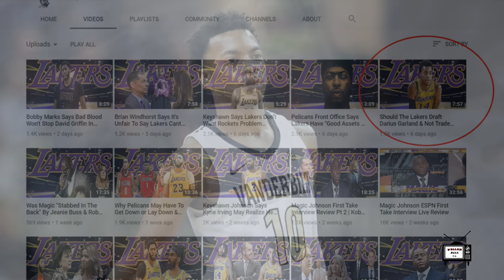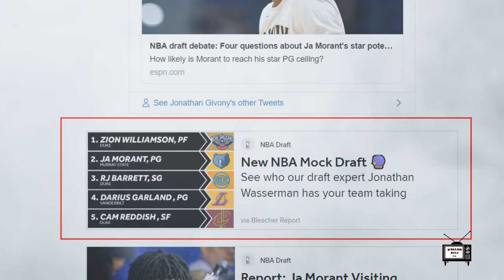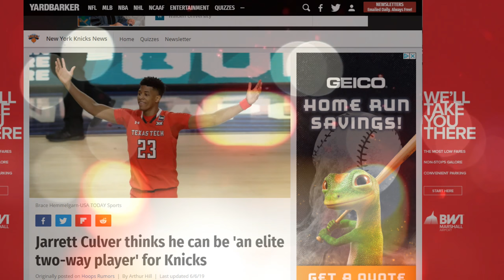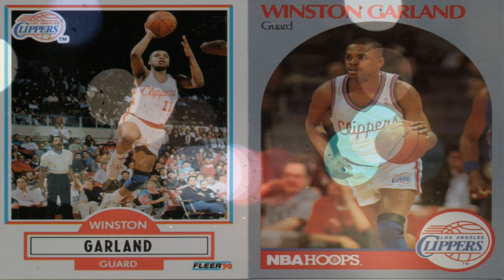Jarrett Culver,Cam Reddish,Hunter or Darius Garland - Who's The Final Piece To Lakers Dynasty?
Jarrett Culver,Cam Reddish,Hunter or Darius Garland - Who's The Final Piece To Lakers Future Dynasty?